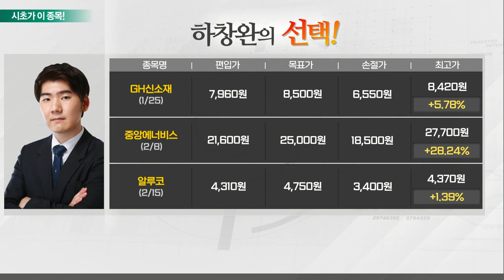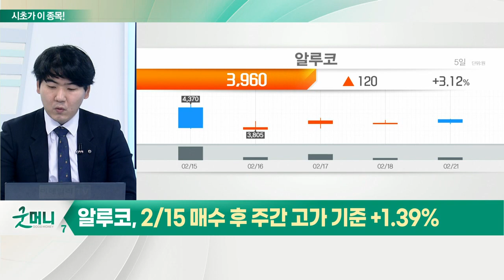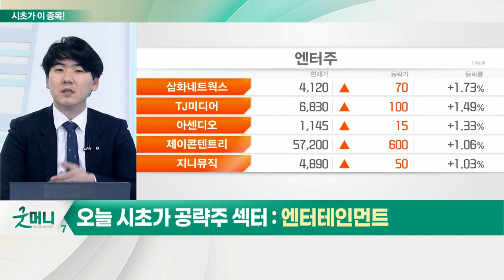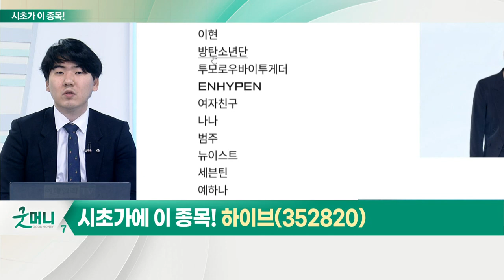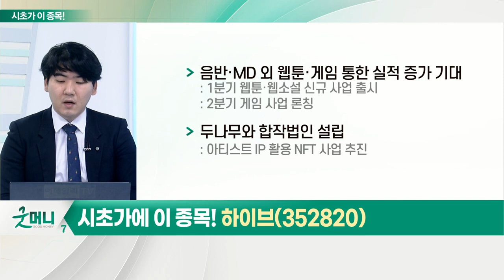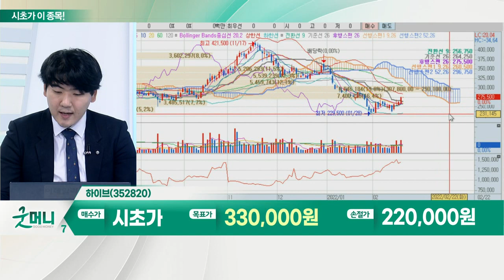하이브(352820)... 엔터테인먼트_시초가에 이 종목 (20220222)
- 리오프닝 기대감 확대
- BTS·레드벨벳 등 3월 오프라인 콘서트 개최
- 전 세계적 경제 정상화 국가 확대
- 엔터주 낙폭 과대 속 반등 움직임
- 업종 내 신사업 기대감 유효
: 온라인 콘텐츠 활용

하이브(352820)
- 3월 BTS, 2년 반 만에 서울 오프라인 콘서트
- 앨범 판매 호조로 분기 최대 실적 달성
- 앨범 판매에서 BTS 의존도 축소
- 아티스트 라인업 확대
- 음반·MD 외 웹툰·게임 통한 실적 증가 기대
- 두나무와 합작법인 설립